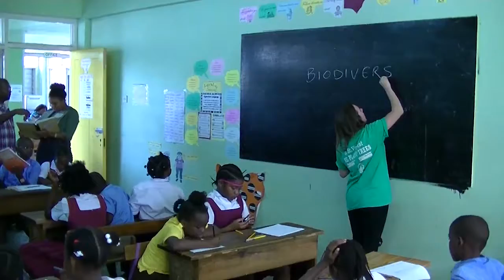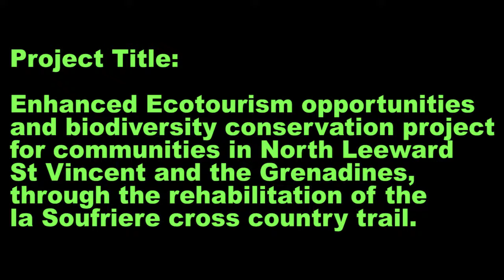Climate Compliance School Program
The Restoration of the La Soufriere Trail Eco Tourism, Climate Change, Biodiversity and Climate Smart Agriculture Project.